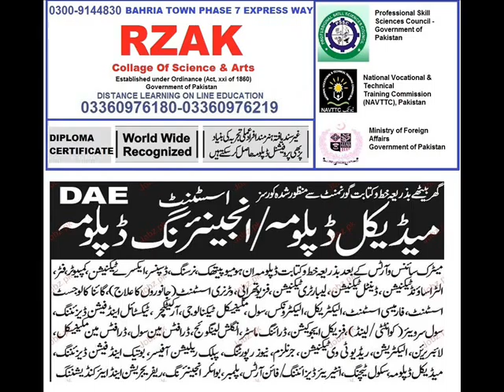Movie 0002diploma,certificate,diploma certificate,education,online, Arab, states,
diploma,certificate,diploma certificate,education,online, Arab, states,  Persian, Gulf,  Iraq, Bahrain, Kuwait, Oman, Qatar, Saudi Arabia, United Arab Emirates,
razak,rzak,isa,nafay,itape,ghani,gani,